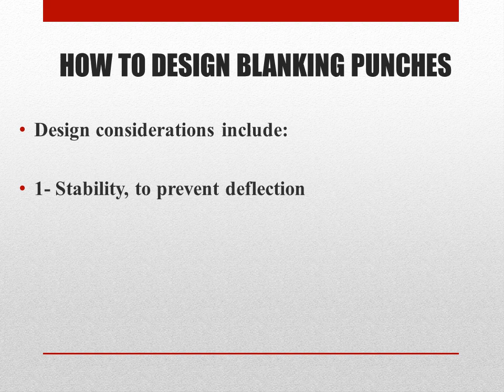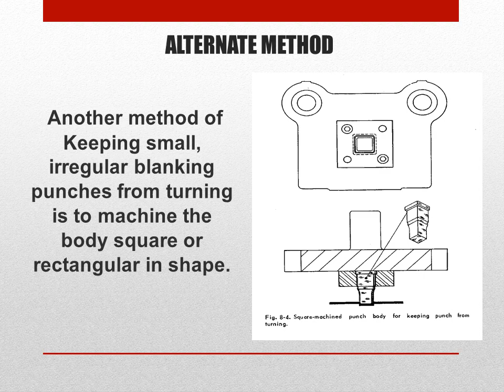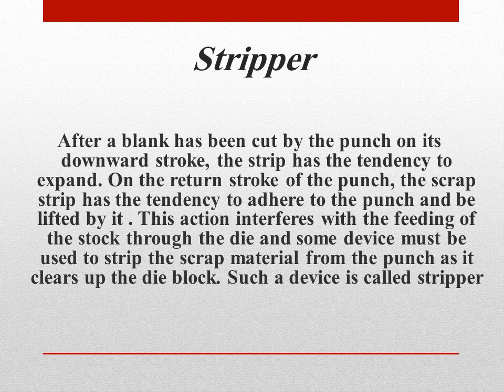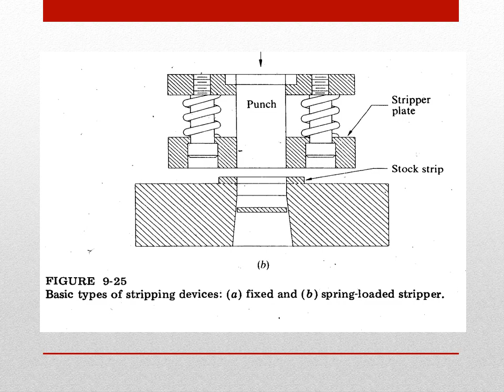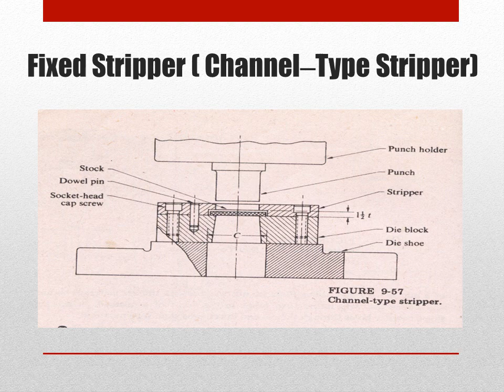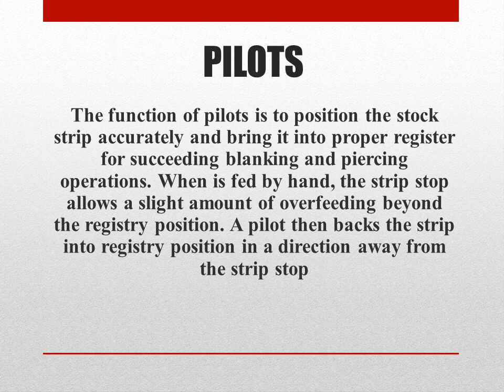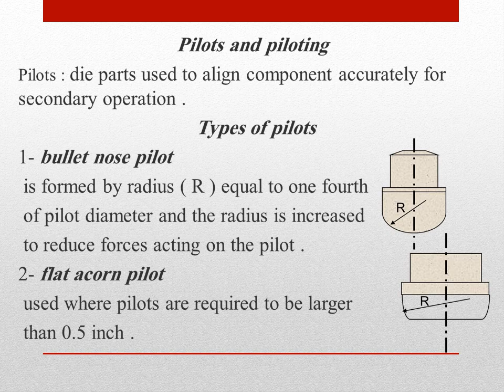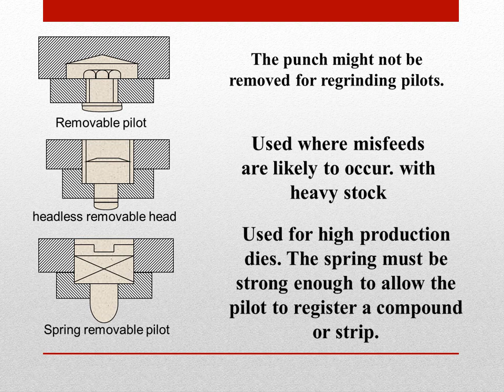3rd prod, Lect 10, معدات تشكيل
3rd prod, Lect 10, معدات تشكيل